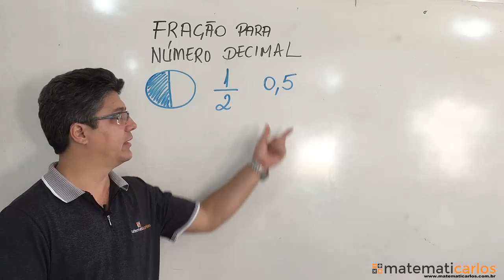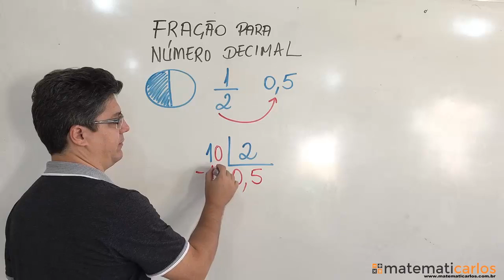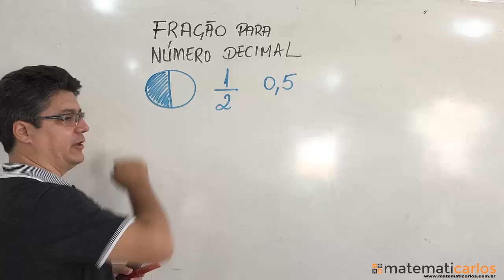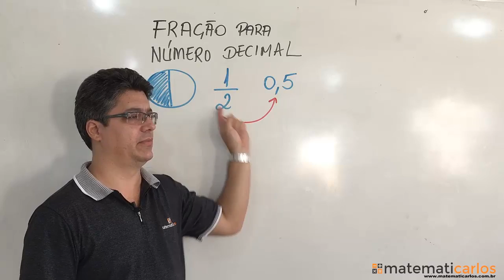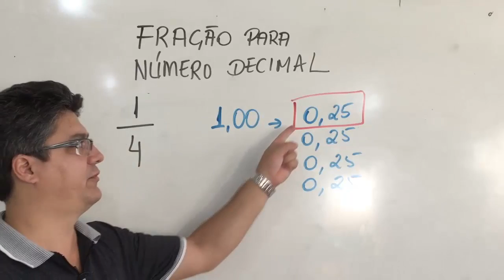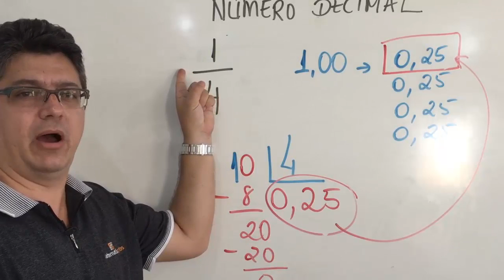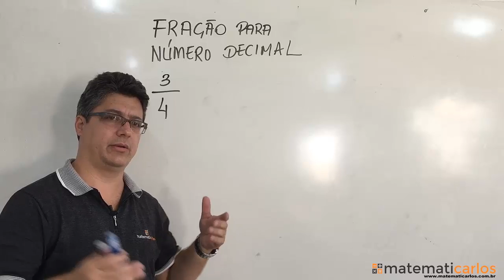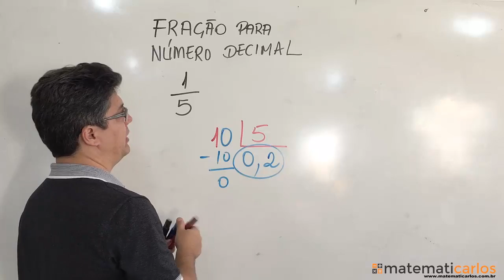Fração - aula 7 - (Como representar fração em número decimal) - E0018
matematicarlos matematicarlos Acesse e venha estudar no meu site! Lá tem várias aulas passo a passo + aulas de revisão + listas de exercícios para treinar com correção em vídeo + provas para testar o conhecimento!
Faça o cadastro grátis agora e conheça a estrutura que vai fazer você mandar bem nas provas!